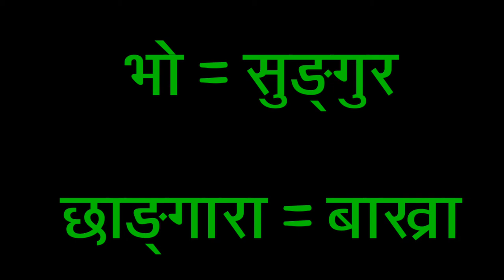काेयि बअ - (काेयि राई भाषा/ koyee rai language), नाेट: 'उच्चारण: अजन्त भए अजन्त हलन्त भए हलन्त ।'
KOYEE RAI LANGUAGE IS ONE OF THE TIBETO-BURMAN LANGUAGE SPOKEN BY RAI PEOPLE IN, BASICALLY SUNGDEL(sodel) OF EASTERN KHOTANG DISTRICT OF NEPAL. THESE PEOPLE ARE NOW SCATTERED IN MANY PARTS OF THE COUNTRY EVEN THOUGH ONLY PEOPLE OF SODEL SPEAKS IT. NOW THE NUMBER OF PEOPLE WHO CAN SPEAK ARE DECREASING.

THIS IS MY PERSONAL INITIATIAN TO PROMOTE THE LANGUAGE. THERE ARE ABOUT SUPPOSEDLY 30 RAI LANGUAGES.

I am publishing every Saturday on my channel. Give feedbacks language lovers and linguists !!!

 प्रतिकृया दिनु हाेला र धेरैभन्दा धेरै share गरेर यस भाषाकाे प्रवर्द्धनमा सहयाेग गरिदिन हुन अनुराेध गर्दछु ।। धन्यवाद !!